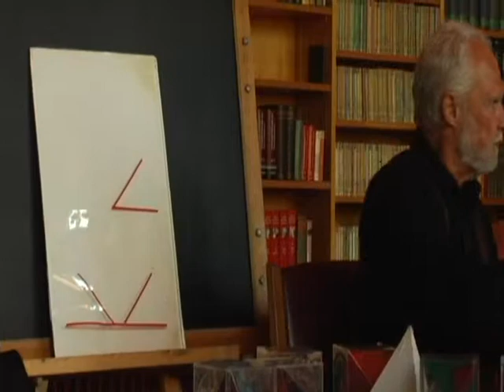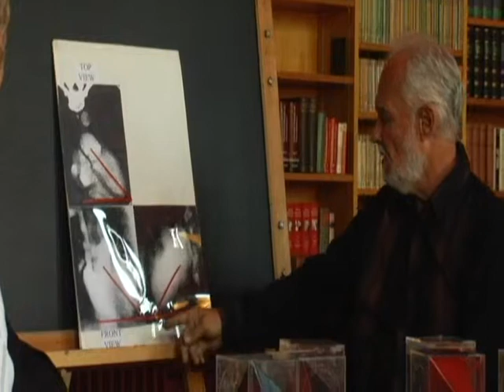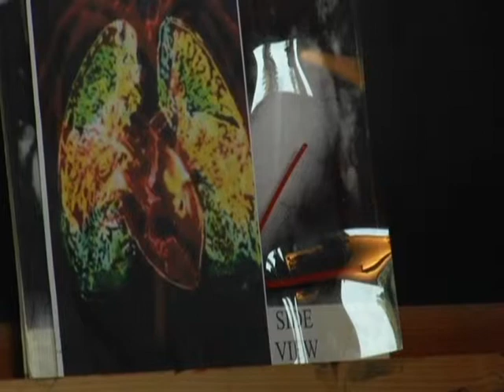6 Frank Chester at the Goetheanum Switzerland 2007